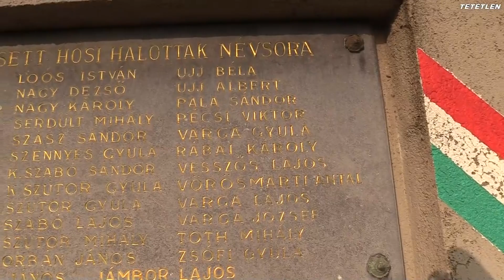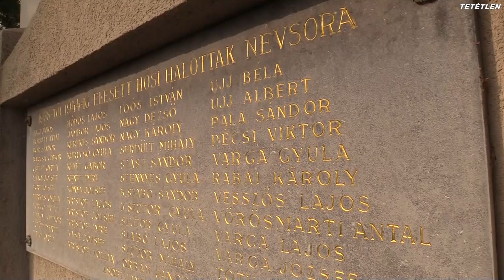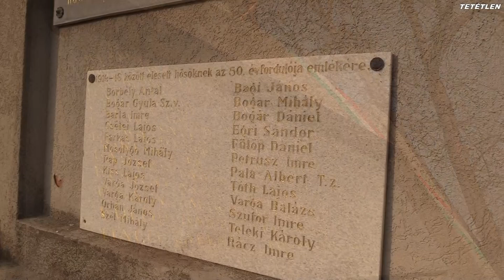Halottak napi megemlékezés Tetétlenen